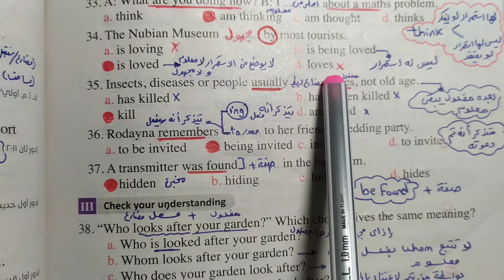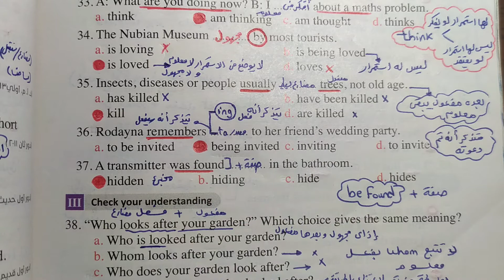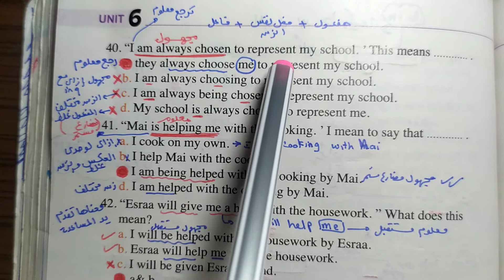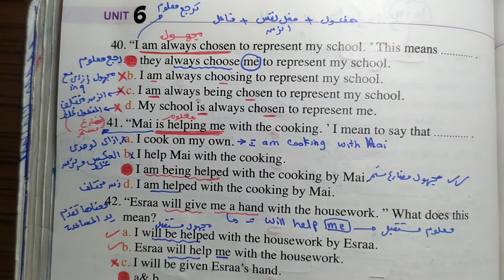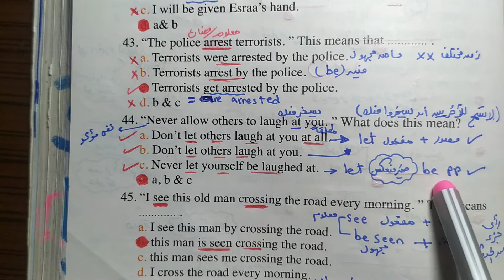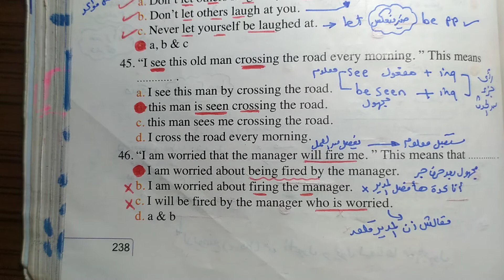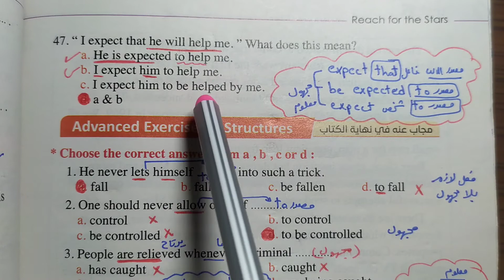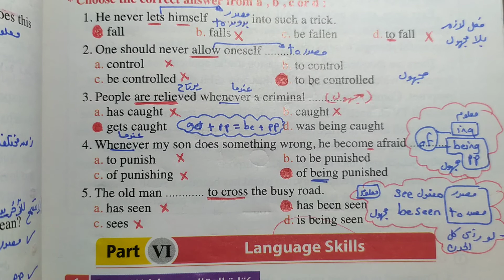El Moasser Unit 6Grammar /part 2